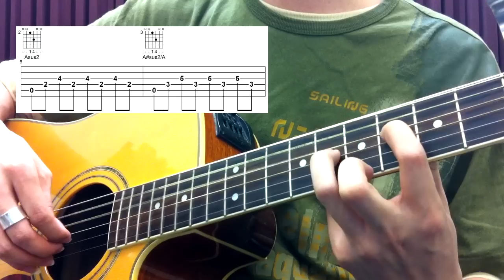[吉他譜] 2011 Jun. - 乎你知 - 1/5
很害羞的六月來了:$.
還記得之前嚷嚷的台語歌教學嗎？
說到做到啊～～
這個月，五週的時間，要來介紹阿弟仔的乎你知！
那個，聽不懂台語的，可以直接跳過這個月XDDDDD
其實算是蠻複雜的一首歌，所以用台語教整個難度更高.
用國語其實都很難講清楚了...XD

然後徵求，
各個手指的台語發音.
食指、中指、無名指跟小拇指XD
謝謝大家！